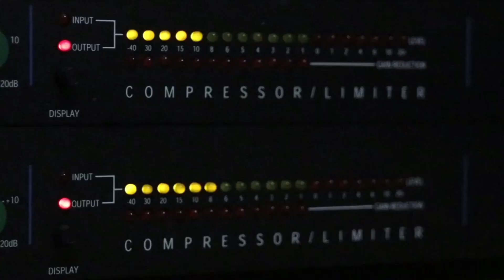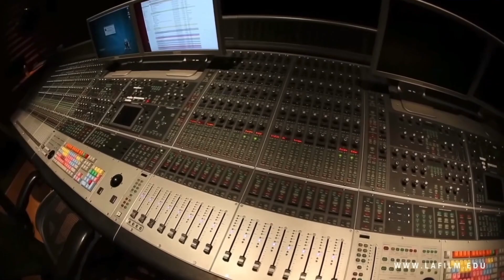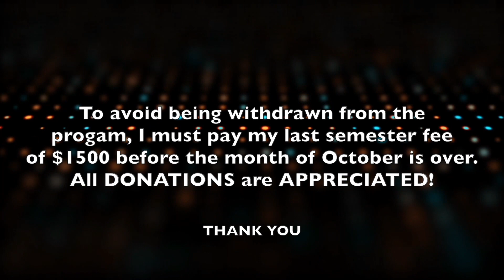FreeYB 💪🏽🔥🔥 | "Akbar" by NBA YoungBoy *REACTION*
One of NBA's records that I more fond of forsure !

Song - Akbar

Artist - Youngboy Never Broke Again

Licensed to
Youtube by - WMG (on behalf of Atlantic Records); LatinAutor, Kobalt Music Publishing, ASCAP, Polaris Hub AB, NirvanaDigitalPublishing, AMRA, LatinAutorPerf, Create Music Publishing, and 8 Music Rights Societies